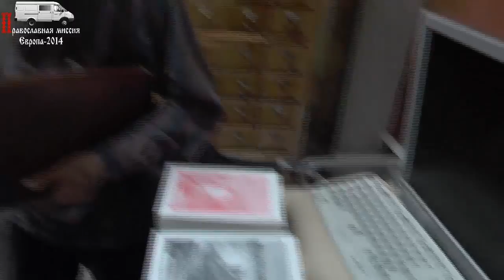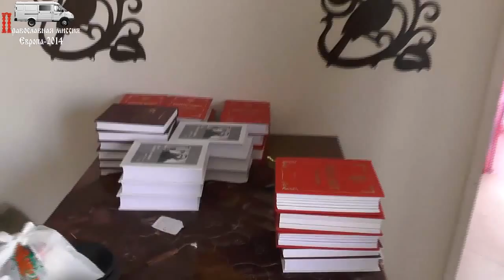Ещё один фильм о встречах в Афинах, Греция. 11.06.2014